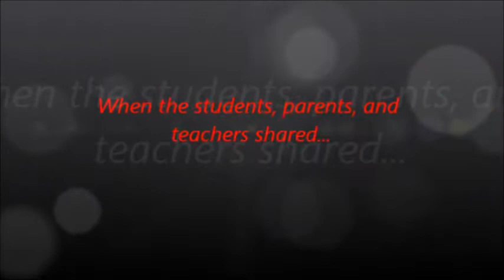Pride of Waycross - prideofwayx90 trailer